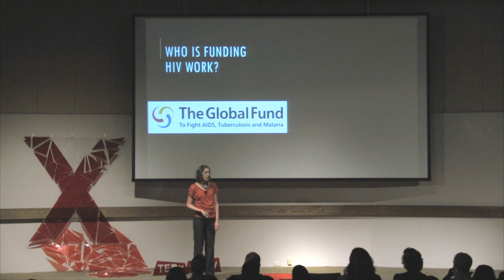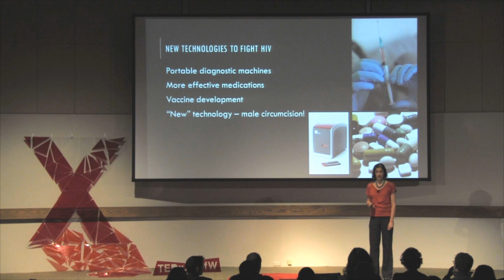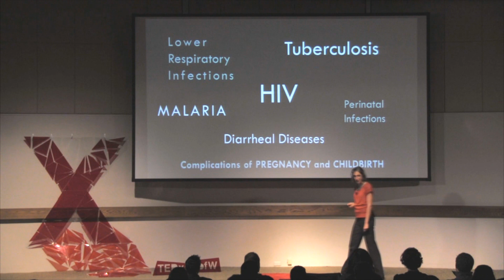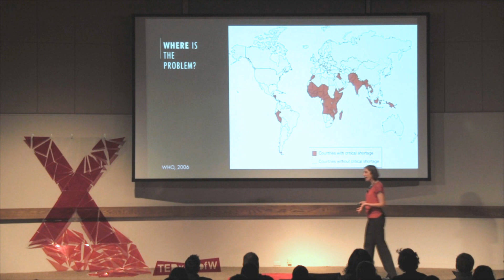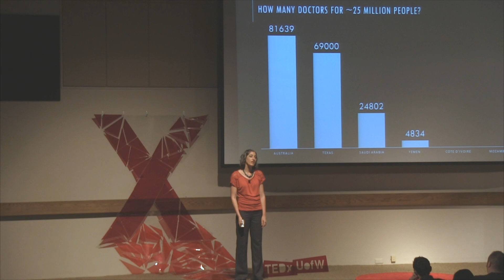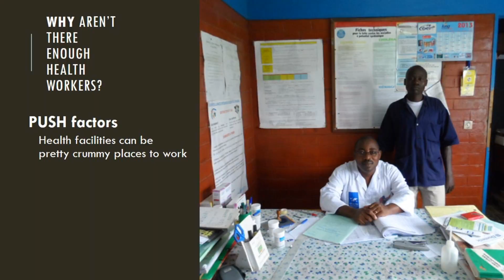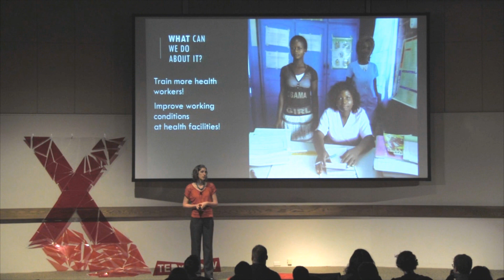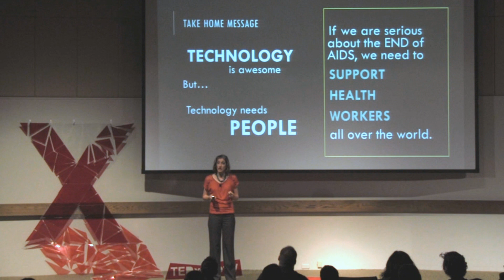Transcending technology in global health: Julia Robinson at TEDxUofW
Julia Robinson is the Deputy Director of Côte d'Ivoire Programs and Director of Advocacy Programs at Health Alliance International, a center of the University of Washington's Department of Global Health. After graduating from Rice University, she joined the US Peace Corps and served over two years in Benin, at which point she likes to joke that Africa got into her blood -- literally and figuratively. Since then, she obtained a Master of Social Work and Master of Public Health from the University of Washington and currently serves as a faculty member at both schools. Her work at HAI focuses on strengthening public sector health systems and scaling up accessible, integrated HIV services in the northern regions of Côte d'Ivoire. Julia's TEDx talk will explore how it's time for us to transcend the idea that technology alone is the answer in global health and discuss some innovative ways to support the human health workers that are so critical to ensuring health for all.